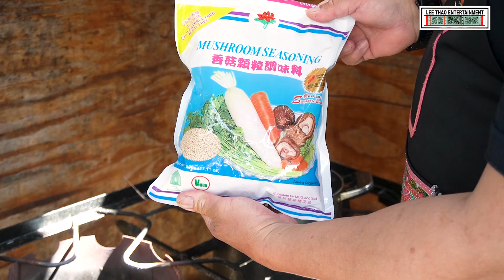I Fish, I cook, I Eat - Kuv nuv ntseg kuv ua ntseg noj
Being a fisherman, I fish I cook this is part of the process that I like to do. By watch my video you might learn my cooking style or my ingredient.